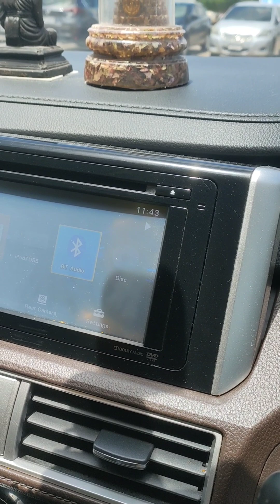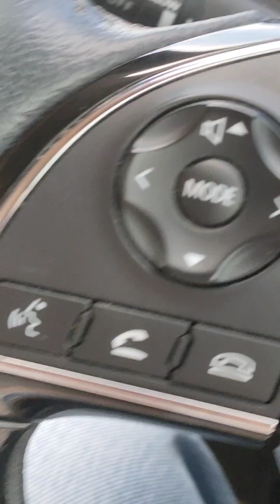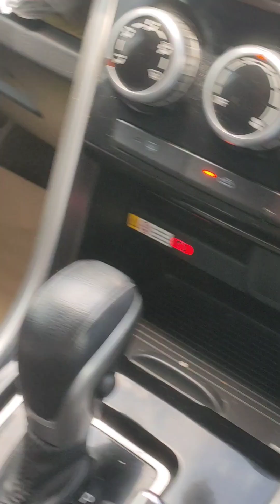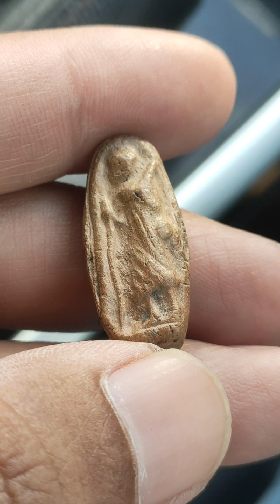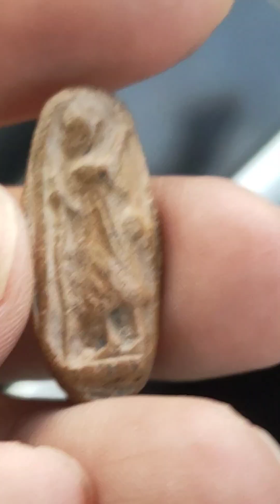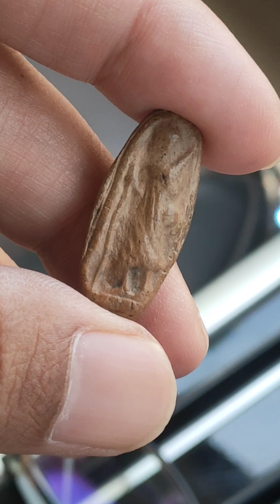พระสิวลีหลวงพ่อกวย ไม่มีย่าม - วันนี้ชมพระนอกสถานที่กันครับ ระหว่างรอรับเด็กเลิกเรียนพิเศษ^^